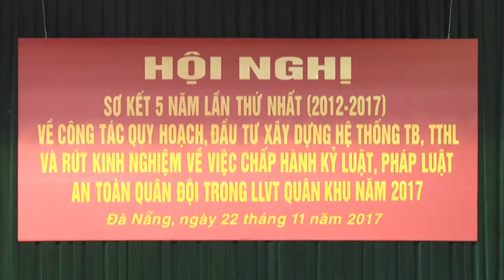QK5 sơ kết 5 năm công tác quy hoạch, đầu tư xây dựng hệ thống trường bắn, thao trường huấn luyện...